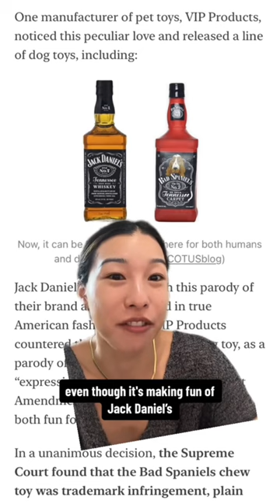parody products do not receive first amendment protections